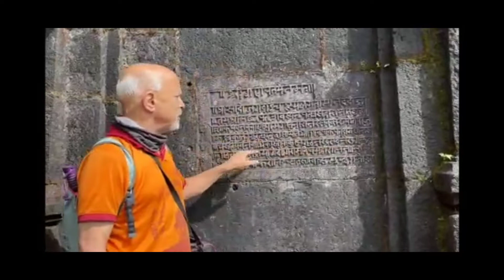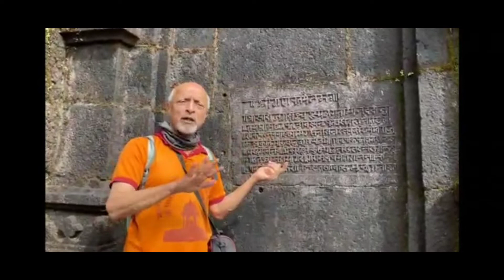रायगडावरील हिरोजी इंदुलकर यांचा अप्रतिम शिलालेख सम्पूर्ण माहिती | Professor PK Ghanekar.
रायगडावरील हिरोजी इंदुलकर यांचा प्रसिद्ध रायगडावरील शिलालेख |
Raigad Shilalekh

video credit by - Professor PK Ghanekar.